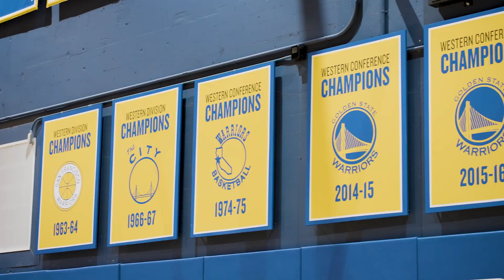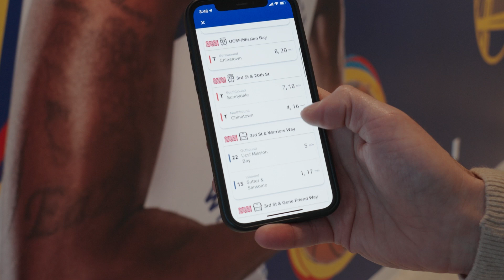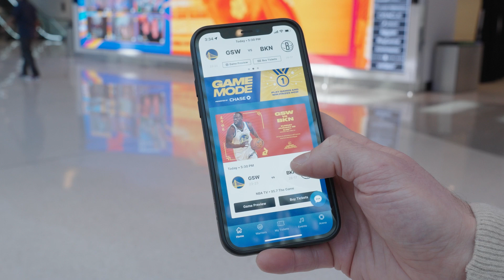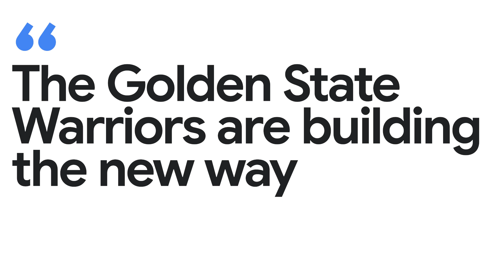New Way Now: Golden State Warriors score big points for fan experience with Google Cloud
𝗦𝘂𝗺𝗺𝗮𝗿𝘆: Daniel Brusilovsky, vice president of technology for the Golden State Warriors and Chase Center, shares how Google Cloud is helping the San Francisco-based NBA franchise make fan experiences a slam dunk. Using Google Cloud, the Warriors are embracing AI technologies as the ultimate assist to bring innovative, personalized experiences to fans globally, boosting their basketball team and business to even greater heights.

𝗖𝗵𝗮𝗹𝗹𝗲𝗻𝗴𝗲: The Golden State Warriors wanted to find a way to create and deliver amazing experiences to its entire global fan base — whether they’re watching live at its state-of-the-art arena Chase Center or tuning in from somewhere else in the world.

𝗦𝗼𝗹𝘂𝘁𝗶𝗼𝗻: The Golden State Warriors consolidated all of its data into one place with BigQuery, creating a solid foundation for leveraging AI technologies to enhance experiences — both on and off the court. With a unified data foundation, the franchise then used Vertex AI to build a content recommendation engine to bring relevant, personalized content to fans, including real-time game highlights, scores and stats, and alerts about the latest ticket sales or other entertainment events. They deliver this content through their mobile app, powered by Firebase, to make it easier for fans to connect with basketball games, players, and products. Plus, employees are now exploring Gemini for Workspace to see how gen AI can supercharge their productivity and free up even more time to focus on fan experience.

𝗥𝗲𝘀𝘂𝗹𝘁𝘀: The Golden State Warriors can build and deliver AI-powered experiences to help fans keep up with all the action happening at Chase Center that matters to them — no matter where they are.

𝗜𝗻𝘁𝗲𝗿𝘃𝗶𝗲𝘄 𝗵𝗶𝗴𝗵𝗹𝗶𝗴𝗵𝘁𝘀 𝗮𝗻𝗱 𝗸𝗲𝘆 𝘁𝗮𝗸𝗲𝗮𝘄𝗮𝘆𝘀 𝗳𝗿𝗼𝗺 𝗗𝗮𝗻𝗶𝗲𝗹 𝗕𝗿𝘂𝘀𝗶𝗹𝗼𝘃𝘀𝗸𝘆, 𝗩𝗶𝗰𝗲 𝗣𝗿𝗲𝘀𝗶𝗱𝗲𝗻𝘁 𝗼𝗳 𝗧𝗲𝗰𝗵𝗻𝗼𝗹𝗼𝗴𝘆, 𝗚𝗼𝗹𝗱𝗲𝗻 𝗦𝘁𝗮𝘁𝗲 𝗪𝗮𝗿𝗿𝗶𝗼𝗿𝘀:

→ “We're now spending a lot of time and, frankly, investments in AI to use this technology to help us become a better business and ultimately a better basketball team. Using tools like BigQuery, we’ve been able to really compile all of our data into a single place. We ultimately landed on building a content recommendation engine using Vertex AI to then bring the most relevant and personalized content to our end users and fans.”

→ ”We've made a lot of investments in our digital products and platforms, namely the Warriors plus Chase Center mobile app. Having scores, stats, real-time highlights, vertical content, stories from every single game, you don't have to be inside a Chase center to enjoy that type of content. We can get our brand, our players, our product in front of as many eyeballs as possible around the world. The app is entirely powered by Google Cloud and it really starts with Firebase … the backbone of our mobile infrastructure.”

→ “We’re now piloting Gemini for Workspace, and now we feel like we’re really supercharging our employees and enabling them to be more productive and really focus on that fan experience.”

→ “Google Cloud has played a pivotal role in helping us use technology to really enable our business to take us to what we've become today, but more importantly, what we envision we will become in the future.”

𝗚𝗼𝗼𝗴𝗹𝗲 𝗖𝗹𝗼𝘂𝗱 𝗽𝗿𝗼𝗱𝘂𝗰𝘁𝘀 𝘂𝘀𝗲𝗱: BigQuery, Vertex AI, Firebase, Gemini for Google Workspace

Data Champions: How the Golden State Warriors became more than just a basketball team

Golden State Warriors power data analytics and fan experiences with Google Cloud

More details on how the Golden State Warriors and Google Cloud are working together